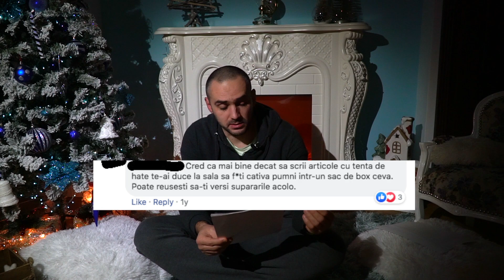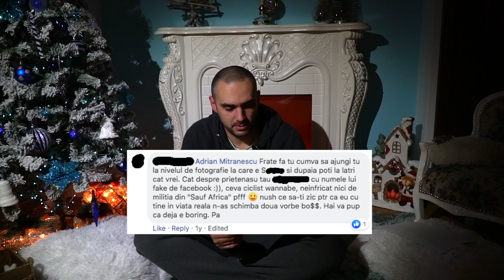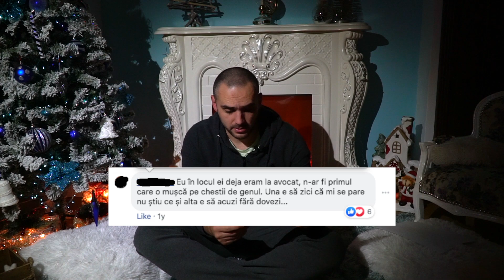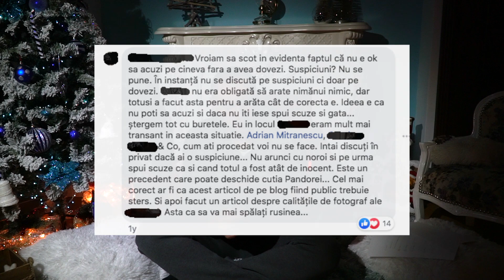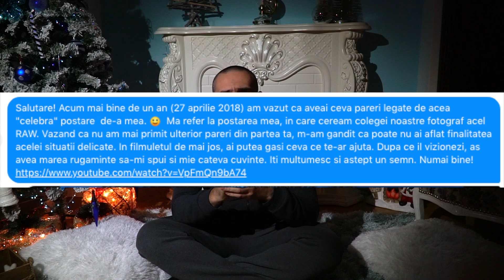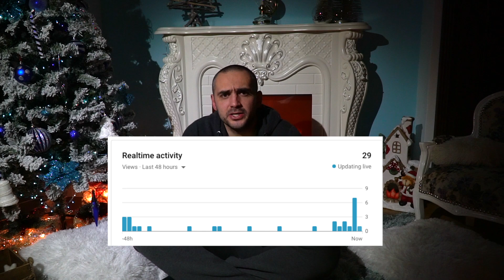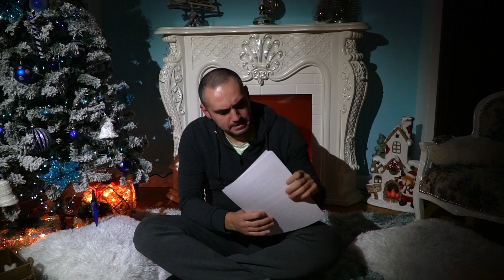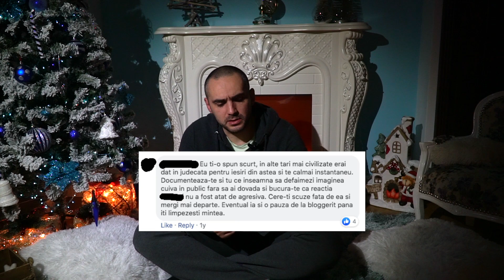Fenomene antropologice sau efectul Flynn aplicat in fotografia de nunta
E practic o parodie vizavi de caracterul indoielnic si de actiunile dezgustatoare de care dau dovada foarte multe "vedete de carton" din industria fotografiei de nunta din Romania.